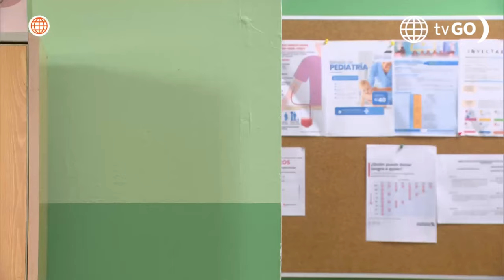Al Fondo hay Sitio 11: July encaró a Cristóbal por haberle sido infiel con Ana Lucía (Capítulo °498)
¡TRAICIÓN!
July encaró a Cristóbal por haberle sido infiel con Ana Lucía. El hijo de Diego intentó explicarle que su beso con la modelo no significó nada, pero terminó recibiendo una fuerte cachetada y lo tildó de “miserable”.